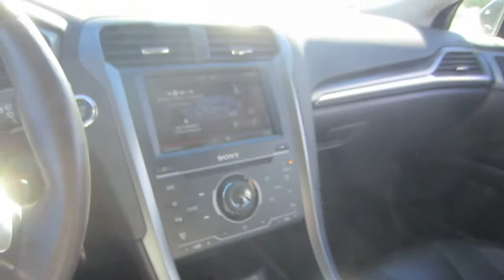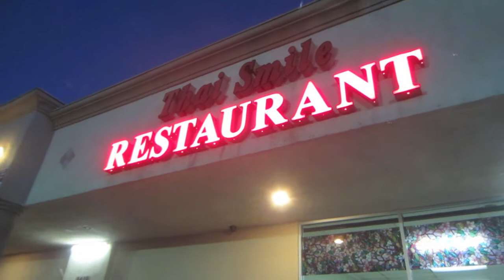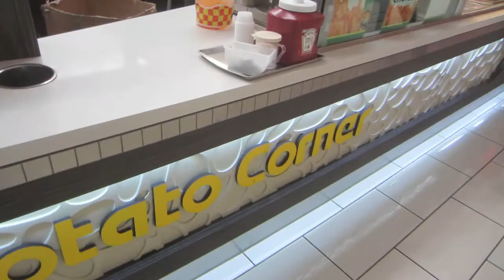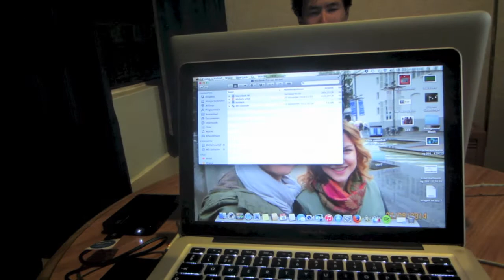Vast zitten in de woestijn met een sedan!! (vlog#26)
Met een stads auto in de woestijnbergen rijden raad ik jullie niet aan. Bekijk wat wij moesten doen om hier uit te komen.